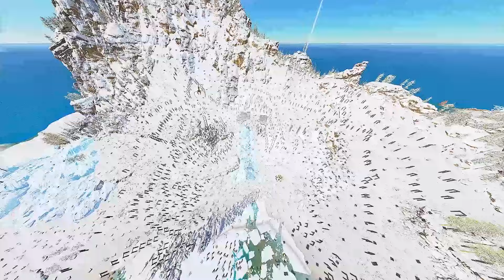STRONGEST ISLAND SERVER BASE TOUR | TakeOver | ASA SMALLTRIBES PC